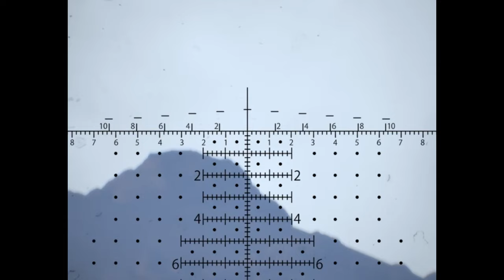SOCOM sniper in bloody firefight